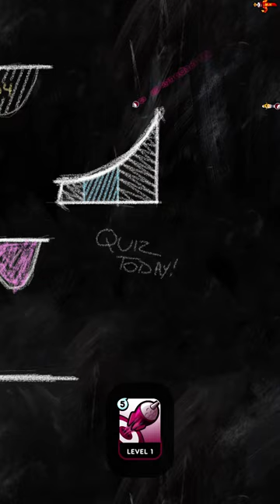【GolfBlitz】Dart Ball (2023/06/30~)